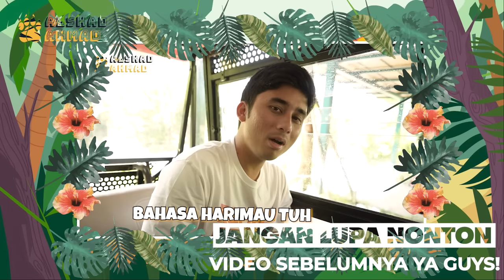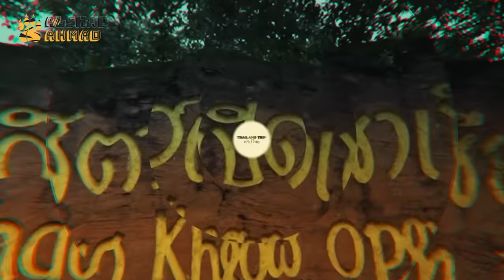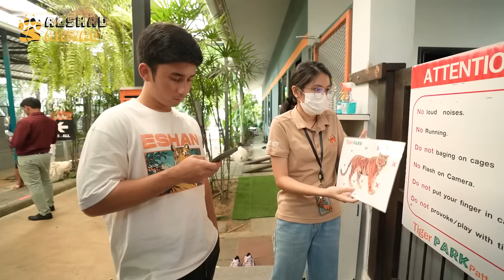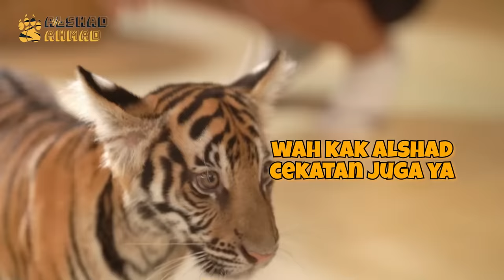MAEN BARENG BABY HARIMAU DI TIGER PARK ! ALSHAD LANGSUNG NOSTALGIA JINORA & ESHAN !!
Special thanks to : Scarlett Whitening @Scarlett_Whitening